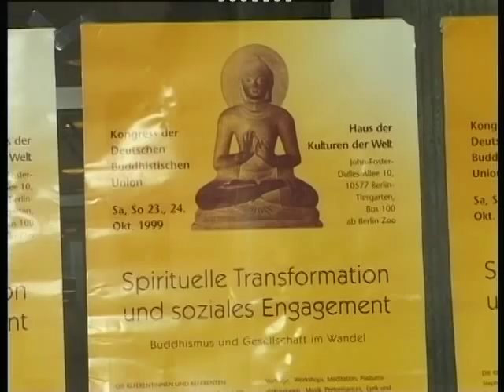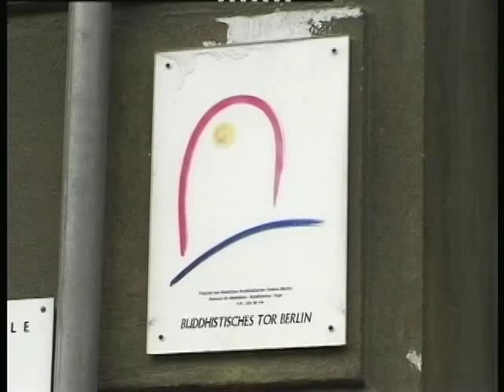Sangharakshita speaking in Berlin 1999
Part of Newsreel 18, released Summer 2000.